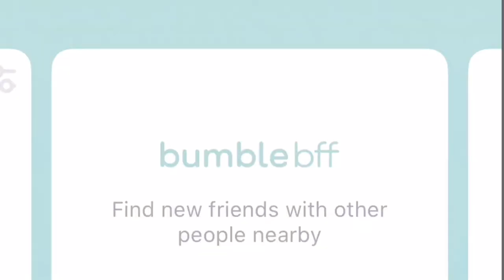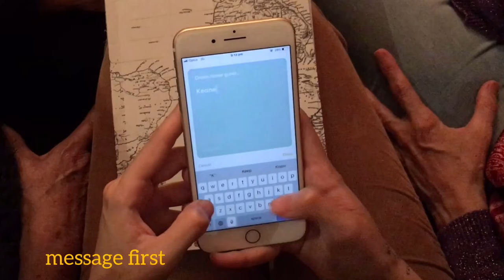Meet Bumble's Global Connector Bee!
Bee-utiful people! Join me in the movement to end misogyny with Bumble as the GlobalConnectorBee where we will continue to promote and empower women. Check out my video where I introduce you to the revolutionary feminist app and show how I would use Bumble Date, BFF & Bizz internationally while travelling.

After receiving comments from my last video I have included subtitles to make it inclusive for everyone.

Musician: @iksonofficial